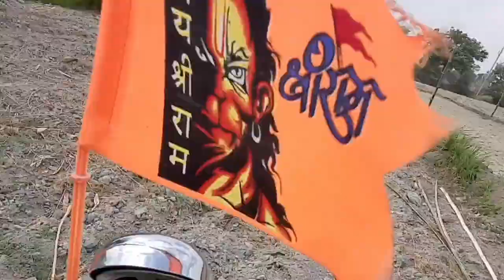Farmers is the very hard work 😲😟